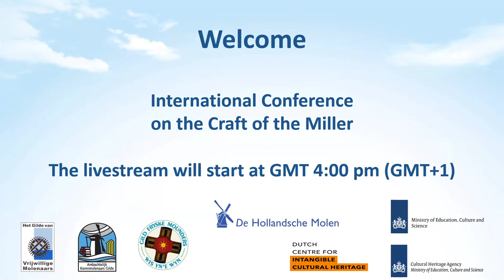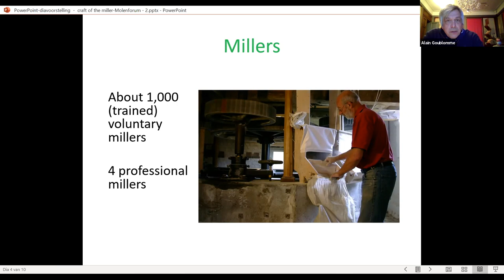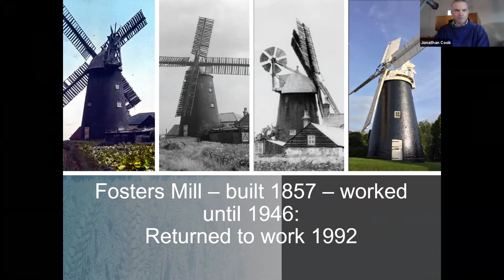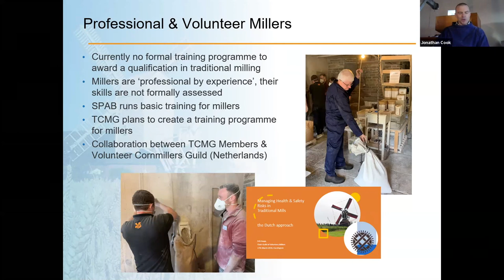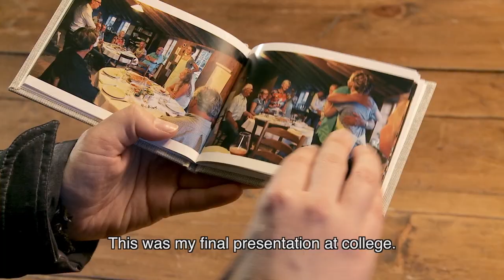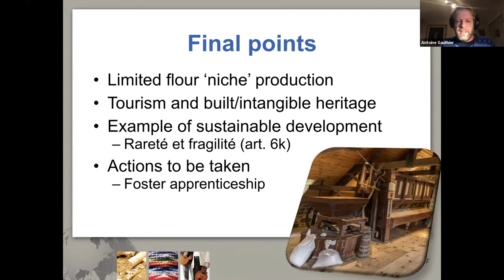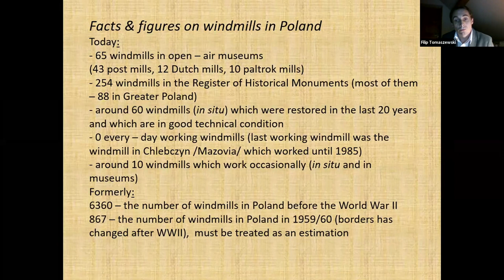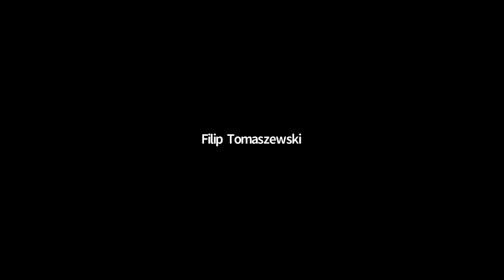International Conference on the craft of the Miller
Recording of the International Conference on the craft of the Miller of 5 November 2020